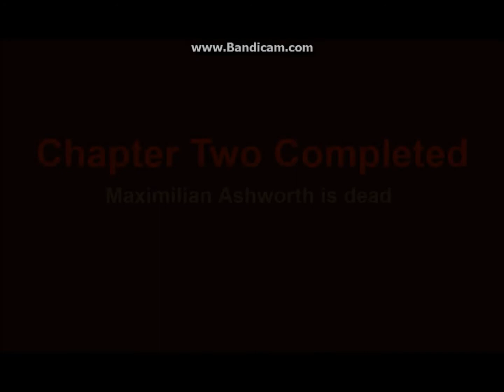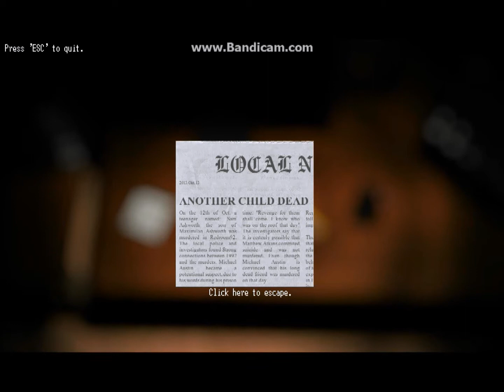NightTime Shadow 3 #2 | Ī̞̹̭̳͎̃͗̽ͫͭT͔̺̣̲̥̜̣ͨ'̢͍͎S̸̝̳̭̘̞ͤ̀͒ͅ ̫̩̮͍͍ͣ̄͐ͧB̬ͭ͂̓̚A͇̪̭̻̋̉ͩͧ́C̶̘̬͕̜ͫ͂͑ͯK͈̬̉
This was recorded back in November 2016. Wasn't going to upload it, but after playing Dream Theory, I changed my mind.